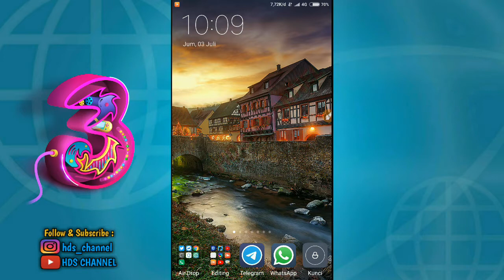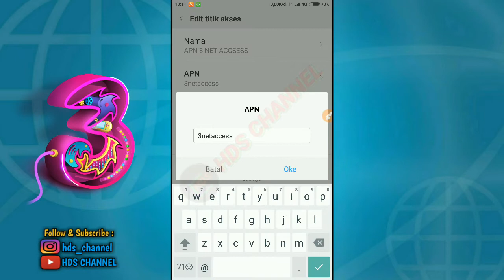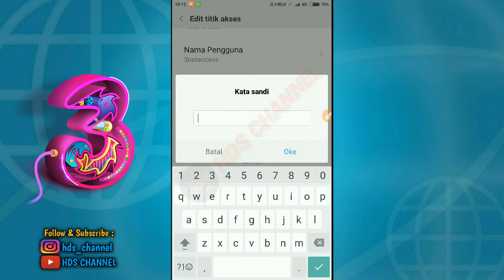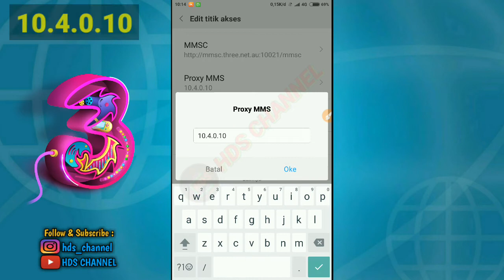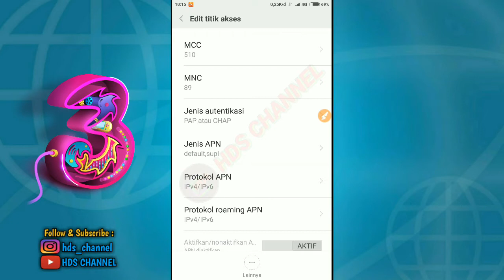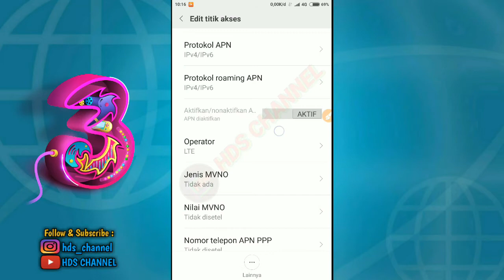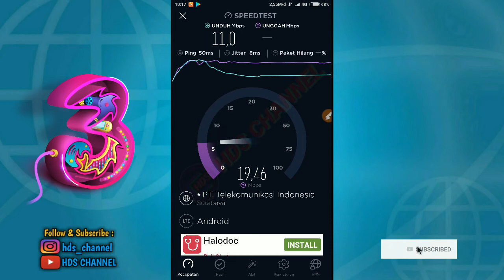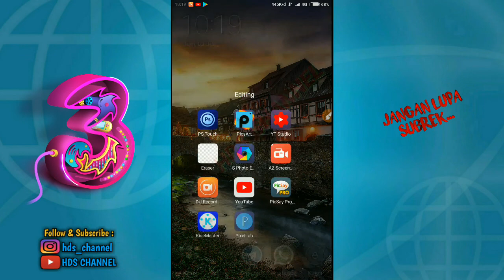APN TRI 3 TERCEPAT LEBIH STABIL DI JARINGAN 3G 4G 2020. TUTORIAL SETTING APN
APN TRI TERCEPAT LEBIH STABIL DI JARINGAN 3G 4G 2020. TUTORIAL SETTING APN